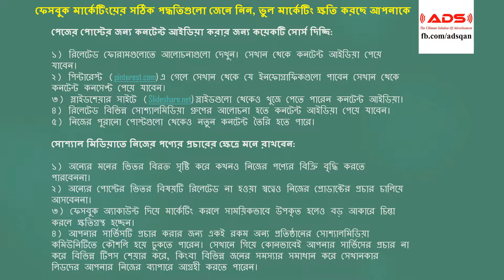ফেসবুক মার্কেটিংয়ের সঠিক পদ্ধতিগুলো জেনে নিন, ভুল মার্কেটিং ক্ষতি করছে আপনাকে